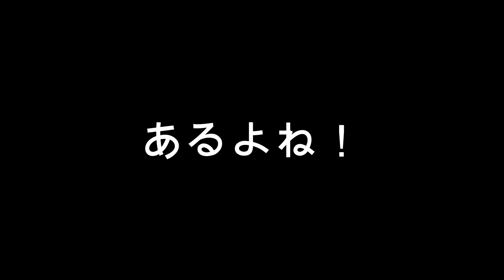【Japanese-style hamburger steak bento】Preparing Bento Boxes in America: 30-Minute Morning Cook Time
Today's Menu: April 2023
- Japanese-style hamburger steak and tonkatsu bento
- Chocolate croissant and tai fish head soup for breakfast

Experience a Speedy Morning Routine of Pink-Nez's Bento and Breakfast-making, delivered at 2x speed! We prepare Japanese-style bento boxes almost every day in America.

"Pink-Nez's Forest of Mice"!